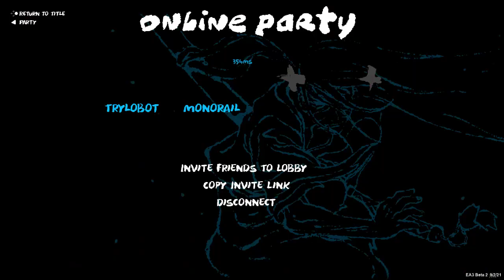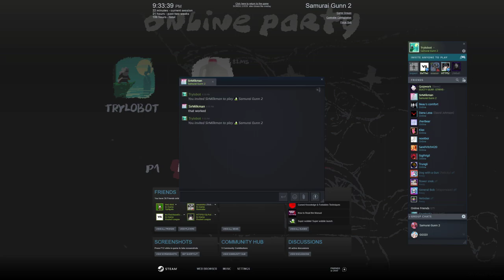Samurai Gunn 2 - EA3 Beta 2 9/2/21